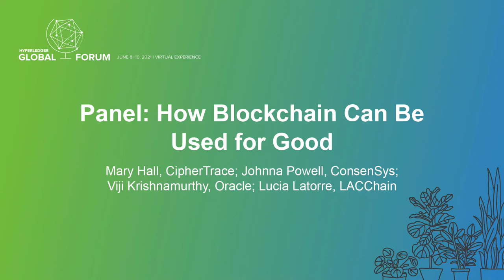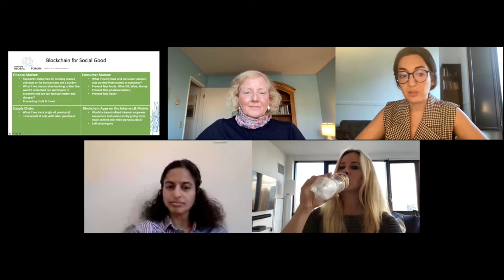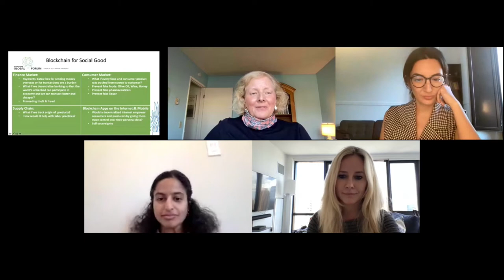How Blockchain Can Be Used for Good - Mary Hall; Johnna Powell; Viji Krishnamurthy; Lucia Latorre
Panel: How Blockchain Can Be Used for Good - Mary Hall, CipherTrace; Johnna Powell, ConsenSys; Viji Krishnamurthy, Oracle; Lucia Latorre, LACChain

It isn’t often we come across a technology that is as far reaching as Blockchain in its ability to improve the lives of world’s underrepresented. In this talk, we will show how Blockchain, with the power of democratization of data and decentralized governance, is helping to solve compelling societal problems. We will discuss use cases and design considerations to innovate with Blockchain. Our world runs on data. Every transaction we make requires verification and is often performed by a centralized body. Such a system results in power imbalance of approvers vs. the approved, thereby limiting participation and collaboration. Blockchain can help level the playing field and inequities via its collaborative nature. With blockchain, processes can be automated with the help of a technology that provides secured democratization of data with programmability of transaction logic.